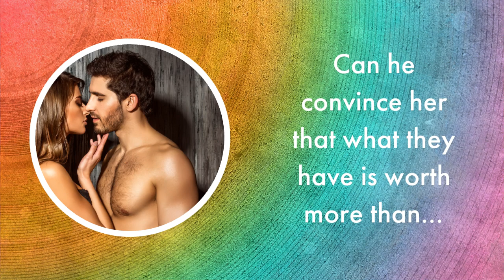Just One Night trailer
Katie Parker is a woman on a mission. On a Caribbean cruise for her annual girlfriends’ getaway, she’s determined to forget about the man who betrayed her. All she wants is to find a man for just one night of anonymous, no-strings-attached passion.

Mac Coleman needs to get away. For now, that means accompanying his brothers on a cruise to Mexico for his younger brother’s wedding. After that, he’ll be changing jobs and cities, all to get away from his stalker ex-girlfriend.

When the pair meet on board the ship, the chemistry is instant. Can Mac convince Katie that what they have deserves more than just one night?

Just One Night is available exclusively at Amazon, and it's even FREE with Kindle Unlimited!